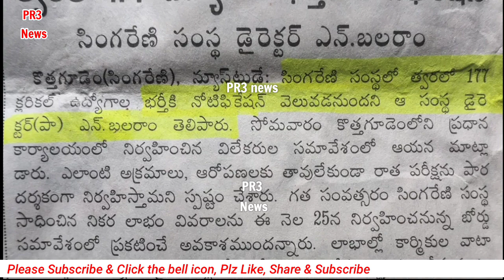సింగరేణి లో 177 క్లరికల్ jobs| singareni clerk clerical job Notifications 2021|TSPSC TSLPRB updates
telangana singareni clerk clerical job Notification 2021
telangana singareni job updates
tspsc
tslprb
job updates
job Notifications